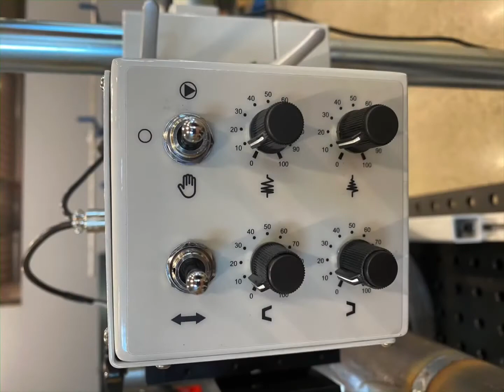ProArc weaving oscillator; MIG oscillator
ProArc WO-15 weaving oscillator is suitable forMIG/MAG automated welding process in heavyfabrication industries such as: pipeline and bridgeconstruction, shipbuilding and tank welding